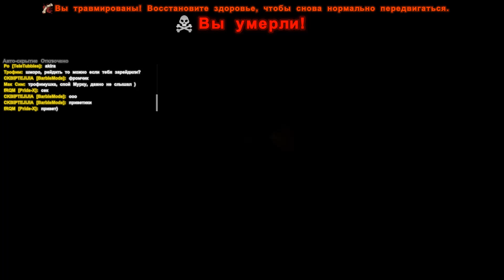Ark Scorched Earth - 100 ТУРЕЛЕЙ УБИВАЮТ ВИВЕРНУ! - ЖАРИМ БЕКОН в Ark Survival Evolved! #24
ARK Scorched Earth - Новый патруль!
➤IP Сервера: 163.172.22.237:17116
➤Добавьте IP Сервера в избранное, чтобы подключиться.